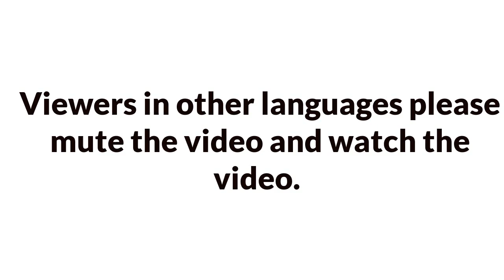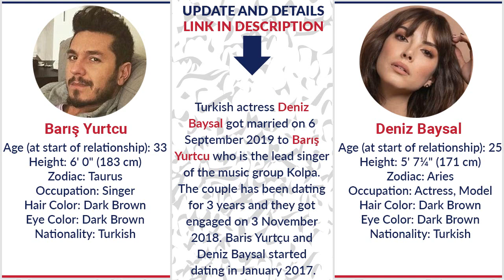Boyfriends List of Deniz Baysal / Dating History / Allegations / Rumored / Relationship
In this video you watch "Boyfriends List of Deniz Baysal / Dating History / Allegations / Rumored / Relationship"

Affairs:
Deniz Baysal and Furkan Andıç
Deniz Baysal and Barış Yurtcu
Deniz Baysal and Tolga Sarıtaş